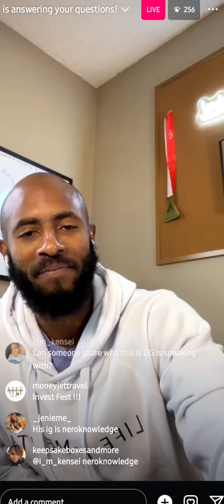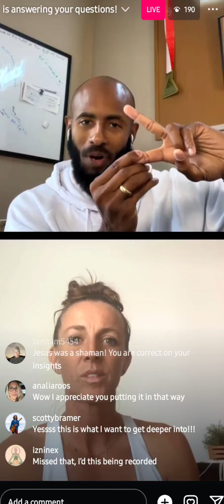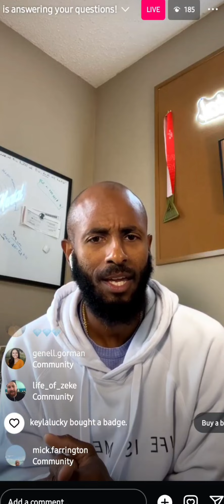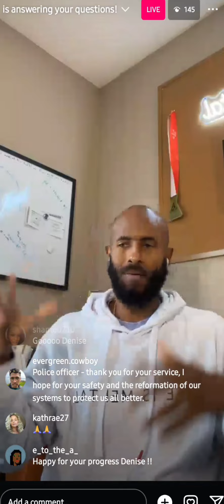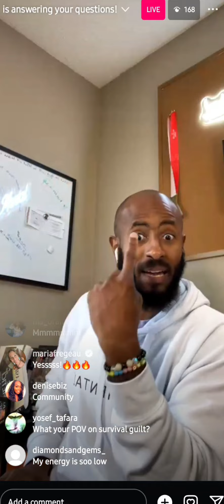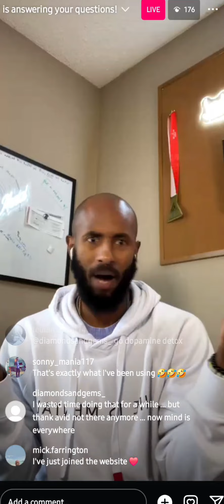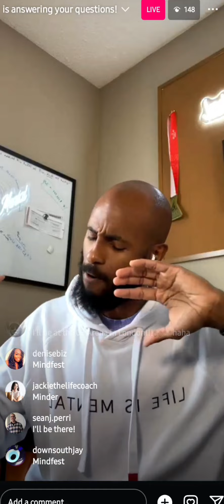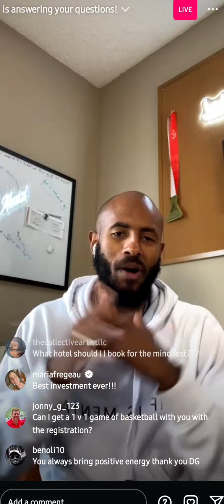Another great conversation with Nero Knowledge- Live July31, 2024